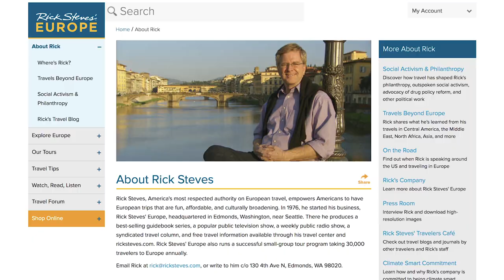The Current, Episode 13: Rick Steves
In this week's episode of The Current, Clive Priddle, SVP, Publisher of PublicAffairs is joined by Rick Steves, America's most respected authority on European travel, to discuss the value of travel as a political act and a means to become a better global citizen.

Learn more about his new book FOR THE LOVE OF EUROPE: My Favorite Places, People and Stories